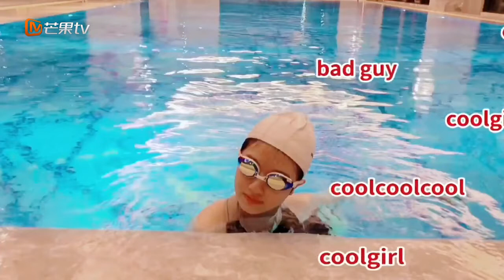【独家花絮】李兰迪花样游泳 南总戏外超级萌《别想打扰我学习》Don't Disturb My Study【芒果TV青春剧场】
下载芒果TV国际APP： (IOS) (Android) 看赖冠霖李兰迪演绎欢喜冤家！

剧情简介：
2020年，28岁就身为世界知名企业人事总监的南向晚，同时也是学历歧视症患者，她表面叱咤人生，内心却充满焦虑。一场高科技的心理治疗将南向晚的记忆带回了10年前，让她重温高三生活，面对自己曾经格格不入的第7班。为了重新考上光华大学，南向晚不得不解决一个又一个的麻烦：不断打扰她学习的同学、曾经痛恨的父亲、不堪面对的高中回忆。在这个过程中，南向晚渐渐和体育生林骁然成为朋友，两人在斗智斗勇中互相成长。南向晚终于意识到，分数之外，每个人也有自己的闪光点，人生并不是只有“赢”才是最重要的。她开始帮助同学们爱上学习，追逐梦想。最终，南向晚收获了友谊，找回了青春的热血，也和父亲获得了和解。当她再次遇见林骁然时，她决定出动出击，两人重新认识彼此，携手奔向幸福生活。

导演: 陈飞宏
编剧: 月流光
主演: 赖冠霖 / 李兰迪 / 白妤霏 / 陈姝君 / 赵珞然 / 更多...
类型: 剧情 / 爱情 / 科幻
制片国家/地区: 中国大陆
语言: 汉语普通话
集数: 24